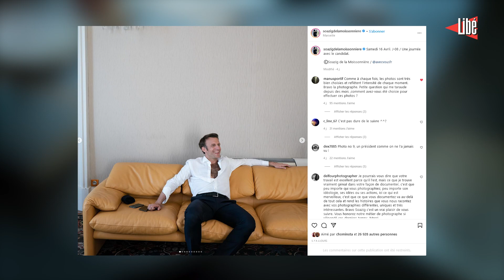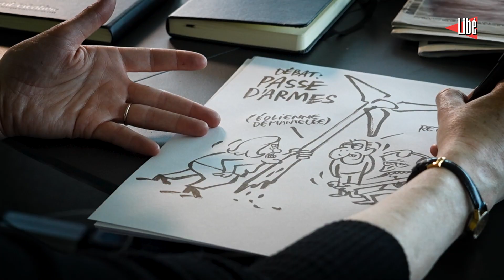🇫🇷 Dessiner la présidentielle, Macron et Le Pen : le regard de Coco ✏️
Après avoir regardé le débat, elle dessine Marine Le Pen affrontant Emmanuel Macron à coups d’éolienne décrochée. En s’inspirant ainsi de l’actualité, Coco caricature la campagne dans les colonnes de Libération. Son objectif, mettre en perspective les enjeux de cette bataille électorale avec humour. Mais derrière la parodie, il y a un intérêt public, «le dessin presse permet de défendre la démocratie», explique-t-elle.